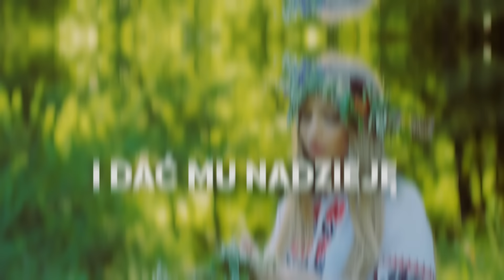Masters - Hej Dziewczyno (Official Lyric Video)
Masters - "Hej Dziewczyno" (Mazureczka 2020)
Muzyka: Paweł Jasionowski
Słowa: Monika Chorko
Produkcja/Mix/Mastering: Paweł Jasionowski
Produkcja Video: Dance 2 Disco